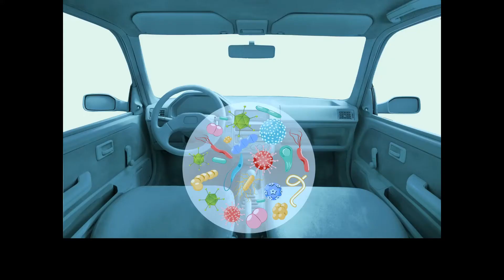ScentPur Spray for car and room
Scent Pur Antibac Spray For Car and Room
When you return from outdoor activities, you will sanitize yourself to keep away from bacteria and viruses.
How about your car？The bacteria, germ and odour stay at your car.
Scent Pur Antibac Spray is designed to be used in car & room, it inhibits germs growth by eliminating 99.99% of germs while neutralizing unpleasant odors such as smoke & sweat.
It’s Comes in handy and versatile that access you to hygienic closed space wherever you go.
 - Air Sanitizing
 - Odor Eliminating
- Air Freshening
 - Prevent the growth of germs and fungi
 - Refreshing and clean aroma
 - Provides a fresh and clean environment after use
 - Neutralizes cigarette and other bad odors

Method of Using Scent Put Anti Bac Spray
Step 1: Make sure the car engine is OFF
Step 2: Find a flat surface
Step: 3: Shake the spray can  ( Note: click )
Step 4: Place to a flat surface
Step 5: Press the click button until lock position. Lock the car and wait for 15 mins
(Note: you may press click button before put inside the car)
Now your car is refresh with clean air

*250ml Scent Pur Antibac Spray * Single use item

Scent PurAntibac –
250ML气体仰菌噴霧神器
15 分钟给车居除臭消毒杀菌
免拆空调，完成杀菌祛味功效
后备箱除味，厨房除味，厕所除臭
源头分解，快速净味，持久防护
杀菌率高达99.99％[
适用于企业单位/商场超市/社区公寓/学校医院/酒楼酒店/银行金融/工厂
操作簡單 ,使用方法：
1. 关闭汽车引擎/ 放进居家
2. 稍微摇晃瓶子，
3. 放在平面的地方按下产品顶盖，产品开始持续噴射
4. 等待15分钟左右即可